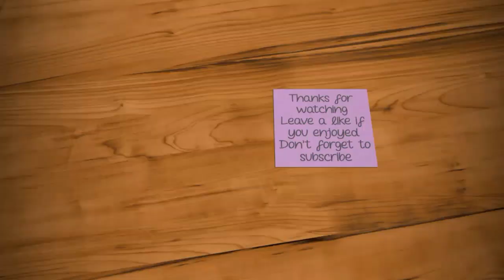Colourful Peacock Rangoli Flower Rangoli Kolam|Rangoli DesignsWithDots|margazhi Sankranthi Muggulu